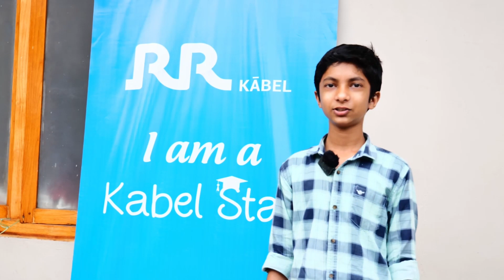Kabel Star Muhammed Minhaj CP - Calicut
Congratulations to our Kabel Stars from Calicut! Hear them speak about the Kabel star scholarship and their bond with RR Kabel.